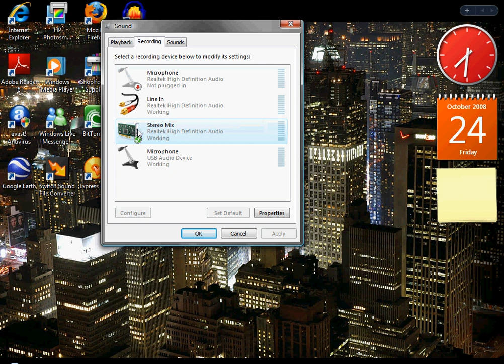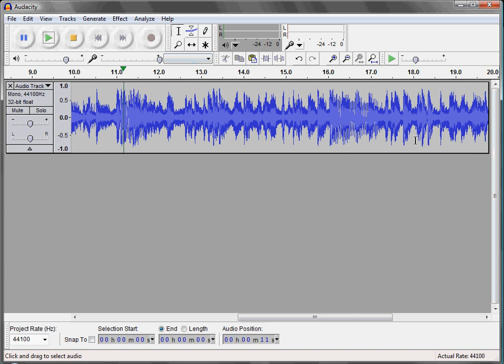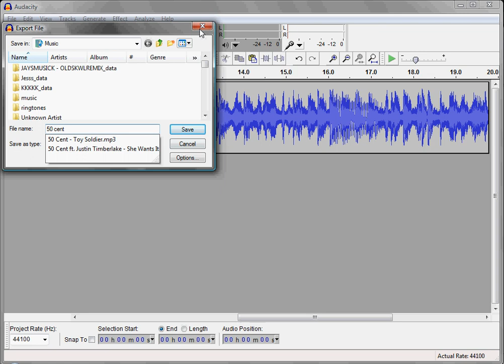Audacity - How To Download Streaming Audio